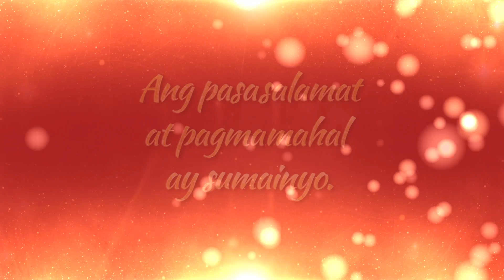Knowledge Channel | Christmas Station ID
Ngayong Kapaskuhan, pasalamatan natin ang mga taong nagsilbing inspirasyon sa bahay man o sa paaralan.

Sa malasakit at pagmamahal na ipinadama, ang bawat taon ay puno ng pag-asa.

3rd Floor Main Building, ABS-CBN Compound, Sgt. Esguerra Ave., South Triangle, Diliman, Quezon City